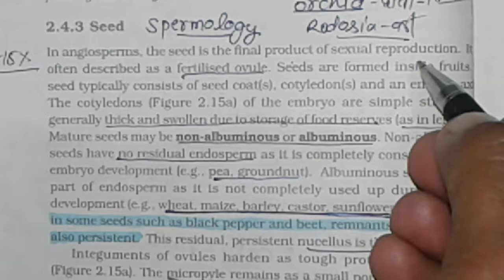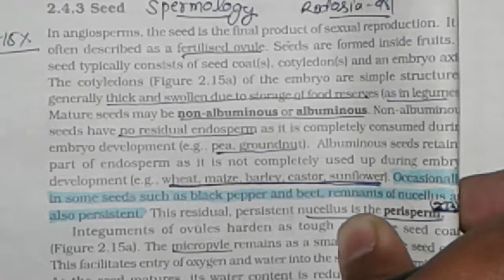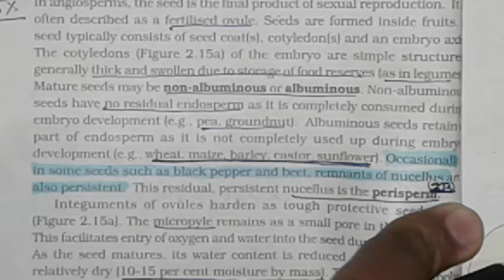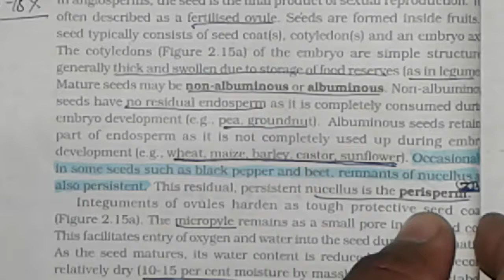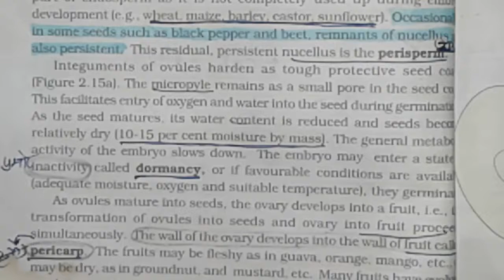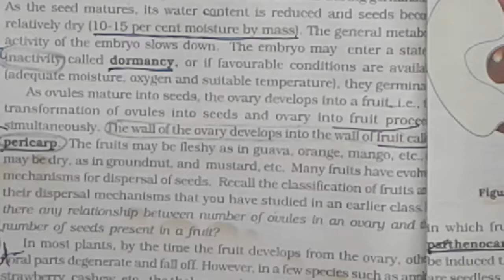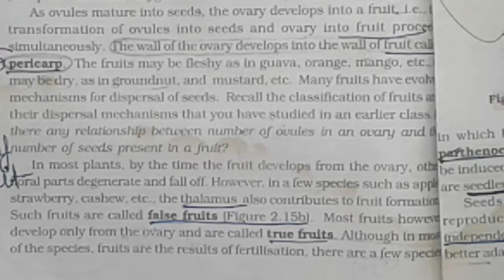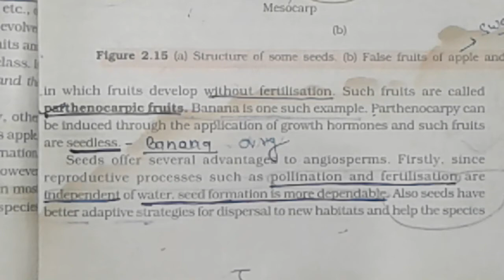SEED NCERT 12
Seed ..parthenocarpic food